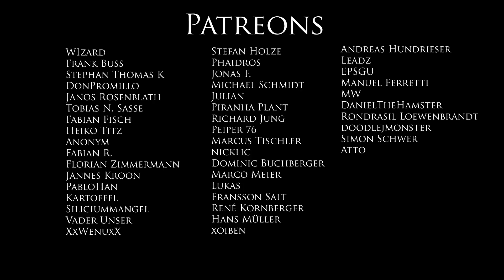Mechabellum - Eierlegende Wollmilchsau?